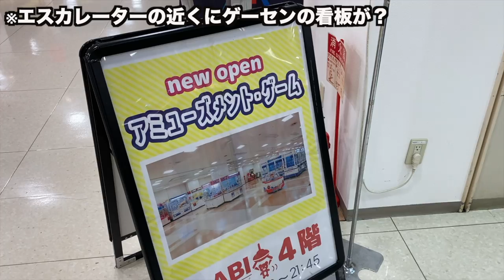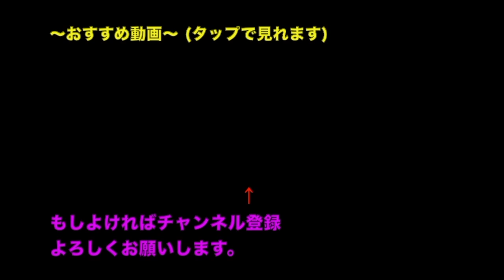お金を目の前でぶら下げられたら全良出来る説を検証。